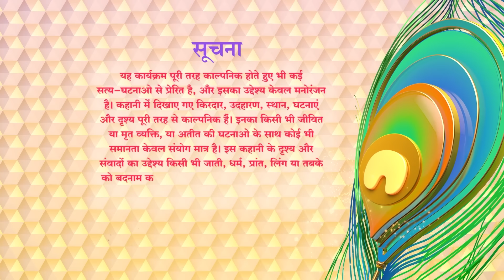पति पत्नी के बीच आई सासूमा | Crime ka kala sach | जुर्म से सावधान | Saas Bahu aur Saazish | क्राइम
Dekhiye iss Crime story ko aur saavdhan rahiye iss jurm bharee duniya mein.

Show Name - Crime ka Kala Sach
Episode Name -
Star Cast -

Watch Shemaroo TV channel on:
DD Free Dish :  28
Tataplay :  181
Airtel : 132
Videocon d2h : 149
Dish TV :  139
GTPL : 17
DEN : 116
Hathway : 16
NXT Digital : 178
IN DIGITAL:  178
SITI CABLE :  128
FASTWAY :  26
UCN : 13
Digiana :  122
Rajasthan Infotech : 312
Radiant Digitek : 143